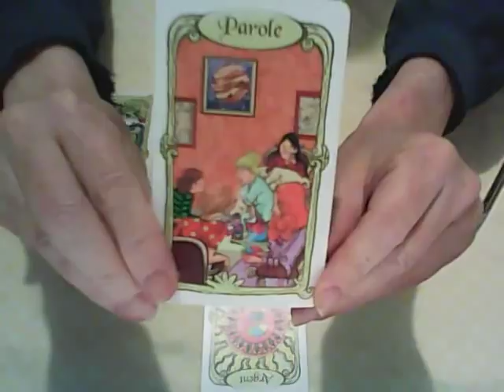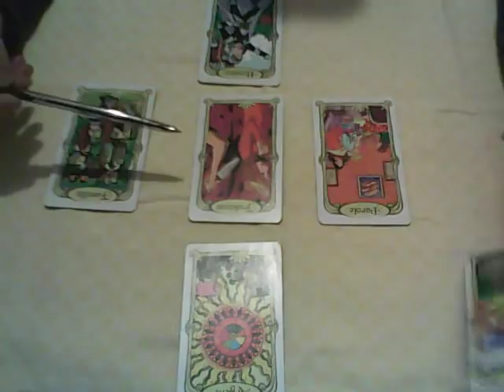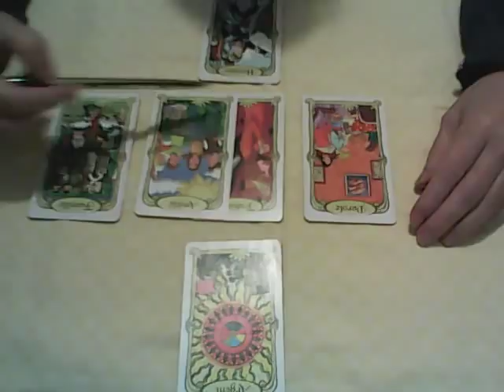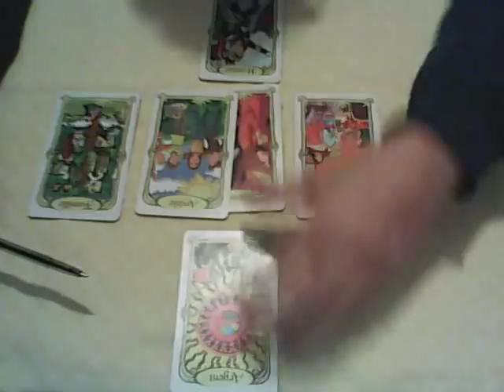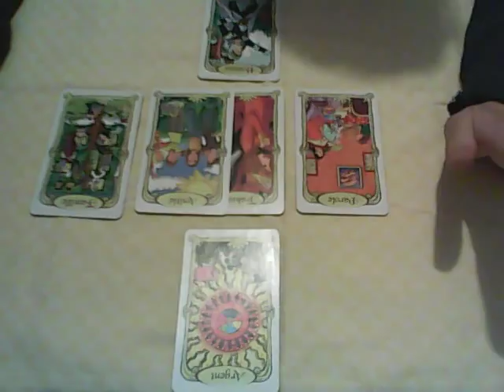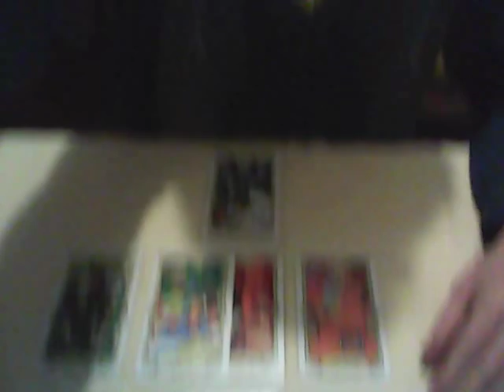Garde à vue de M Benalla Conséquences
Conséquences pour M. Macron et le gouvernement de la garde à vue de M. Benalla